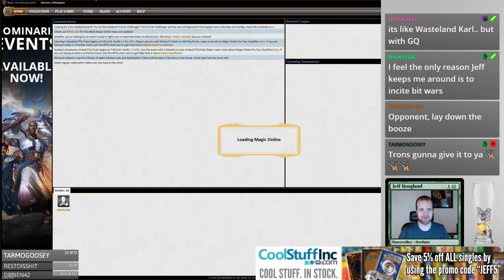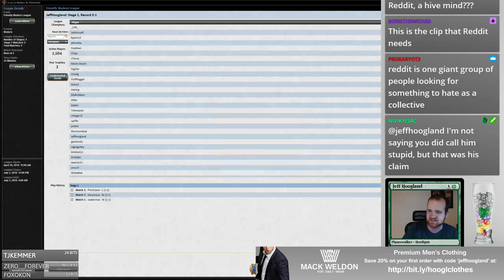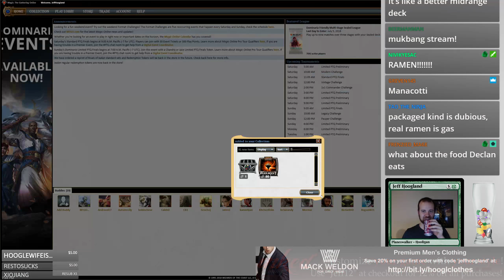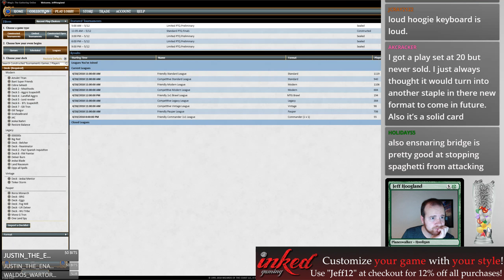GB Tron - Modern - May 11th, 2018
0:03 - First Match: Mono-Green Tron
9:37 - Second Match: Cobra Saheeli
22:44 - Third Match: Mono-Green Tron
41:50 - Fourth Match: Jeskai Control
53:34 - Fifth Match: Grixis Death's Shadow
1:02:05 - Wrap-Up

4 Ancient Stirrings
4 Chromatic Sphere
4 Chromatic Star
2 Dismember
4 Expedition Map
2 Forest
1 Ghost Quarter
4 Karn Liberated
1 Llanowar Wastes
4 Oblivion Stone
1 Overgrown Tomb
2 Relic of Progenitus
1 Sanctum of Ugin
4 Sylvan Scrying
2 Ugin, the Spirit Dragon
2 Ulamog, the Ceaseless Hunger
4 Urza's Mine
4 Urza's Power Plant
4 Urza's Tower
1 Walking Ballista
1 World Breaker
3 Wurmcoil Engine
1 Swamp

3 Collective Brutality
2 Nature's Claim
1 Relic of Progenitus
1 Seal of Primordium
2 Thought-Knot Seer
2 Thoughtseize
3 Thragtusk
1 Walking Ballista